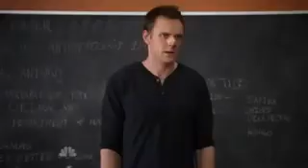Chow HA GAY!.mp4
Mr Chow the legend!